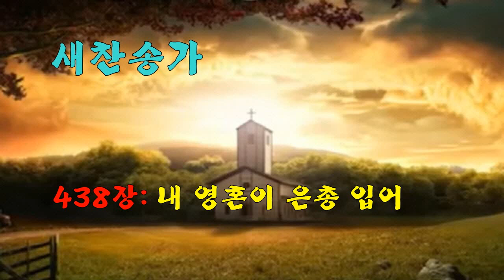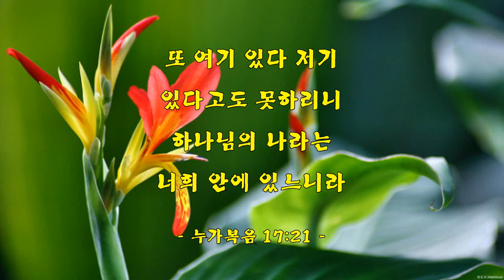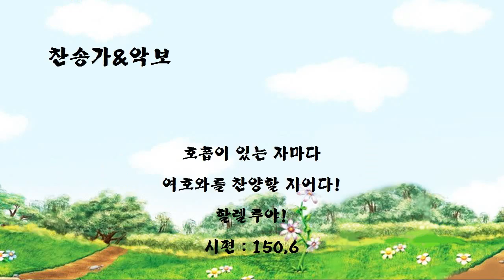[악보&찬송] 438장, '내 영혼이 은촌 입어' 통495 주와 동행